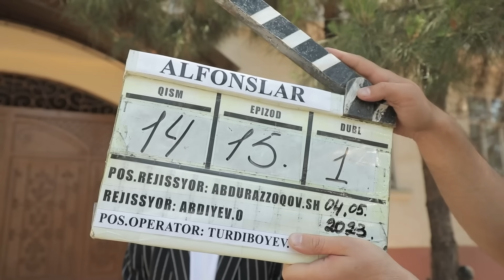Муниса эрига ўзбекчани ўргатмоқда! M kokteyl